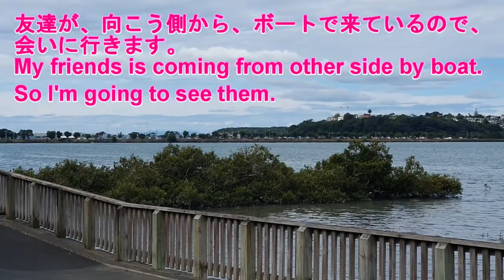Auckland City Kayak Fishing 【Hobson Bay】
I tried Kayak Fishing  at Hobson Bay area.
I caught medium size of snapper and horse mackerel!